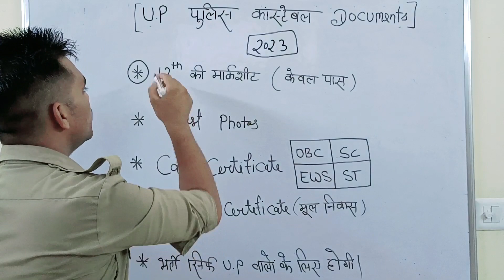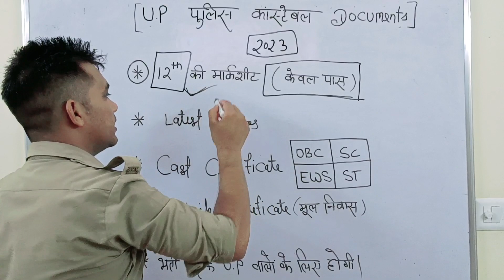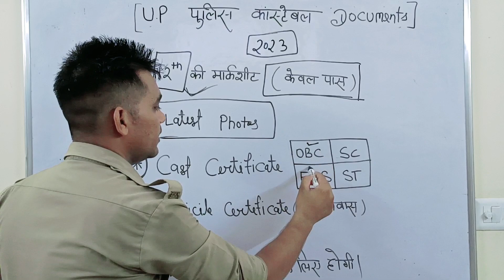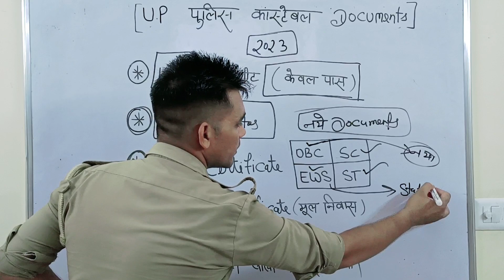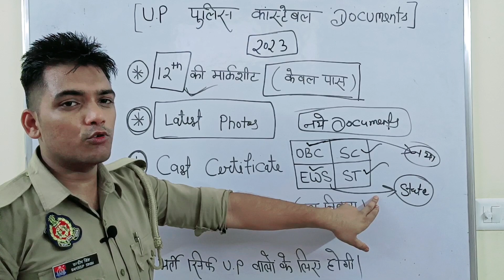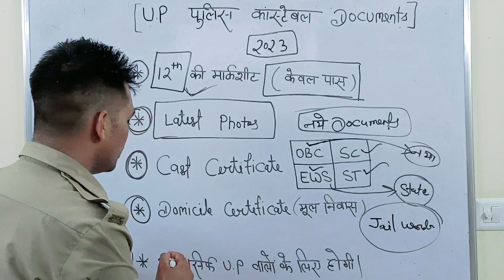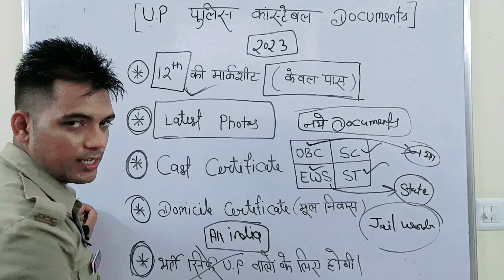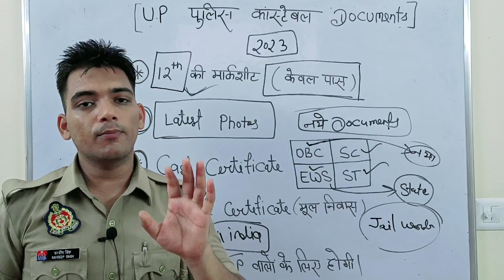📚यह Documents चाहिए Up Police Constable के लिए | Up Police Constable Documents Required 2023